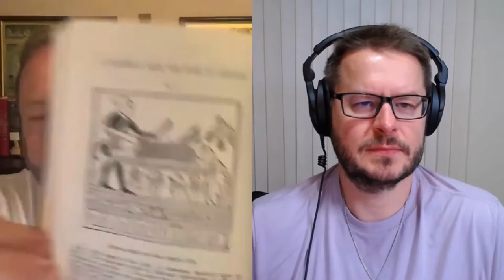Answering Mormonism (LIVE with Dr. Tony Costa, 8:00pm ET)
=== Original Description ===

David Wood will be LIVE with Tony Costa tonight at 8:00pm (Eastern Time), discussing the teachings of Mormonism.

Statistics of original video: 📅 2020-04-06  ⏱ 1:24:32  ▶ 18959  👍 1243  💬 537  🆔 ud4YFmS7Up4